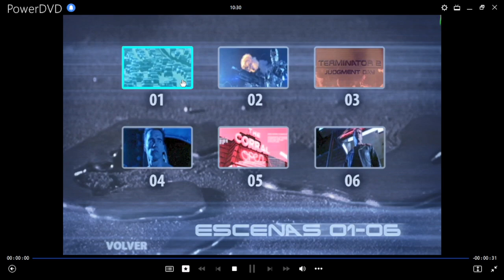Terminator 2: El Juicio Final DVD Menu 2005 en español